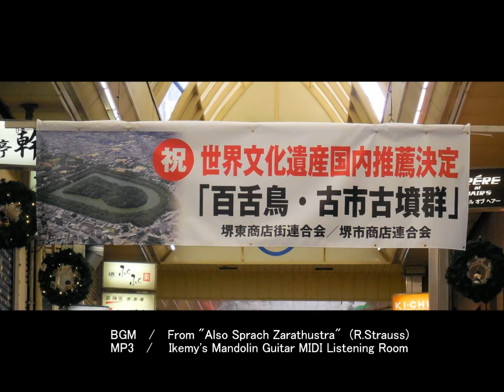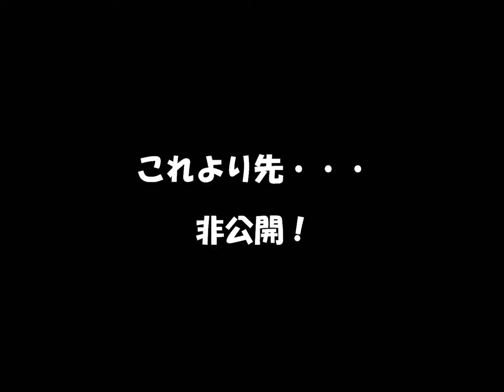百舌鳥古墳群めぐり 関西学院同窓会八尾支部ハイキング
百舌鳥古墳群の内、反正天皇陵古墳、仁徳天皇陵古墳、履中天皇陵古墳、いたすけ古墳、御廟山古墳などをめぐりました。